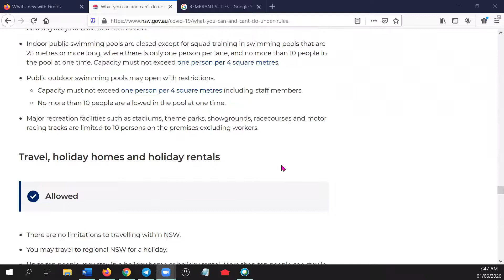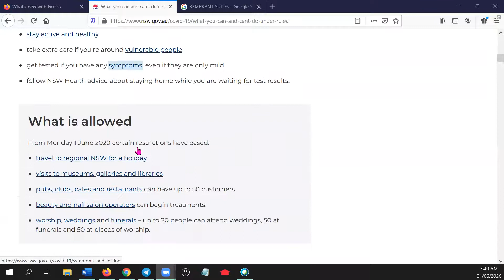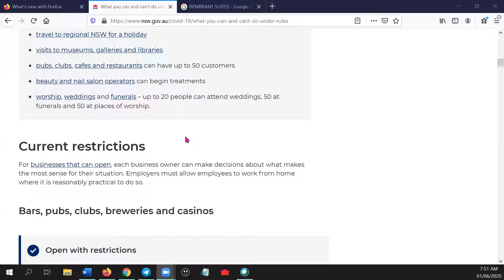BIG DAY.....THE BIGGEST RESTRICTIONS LIFTED.......YOU CONFUSED.....SO ARE WE 😆